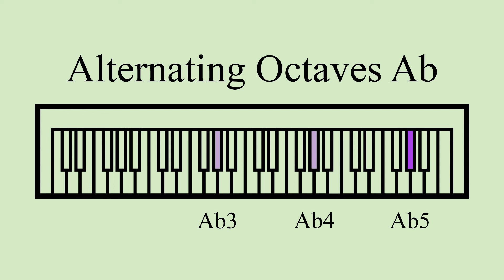Ab | Alternating Octaves | Three Octaves of Ab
Three octaves of Ab alternating on piano.